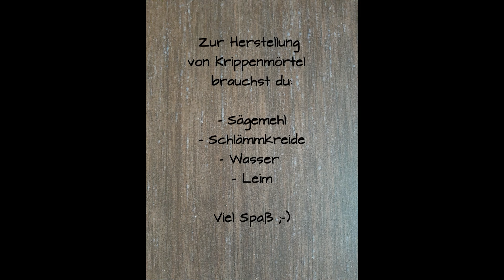Krippenmörtel / Putz herstellen und verarbeiten * Krippe Krippenbau Mörtel Modellbau * verputzen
In diesem Video zeige ich euch, wie ihr Krippenmörtel herstellen könnt.
Ihr braucht dazu nur Wasser, Holzleim, Schlämmkreide und Sägespäne.

Viel Spaß ;-)

Wenn euch das Video gefallen hat, dann lasst gerne ein kostenloses Abo und einen 👍 da.